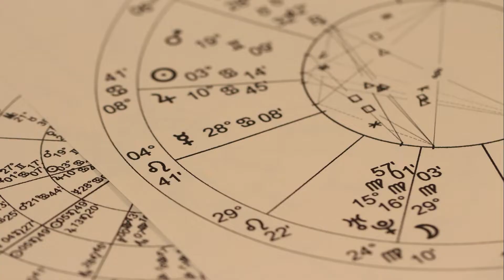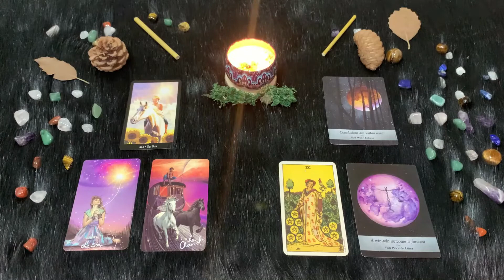| Lunedì 7 Febbraio | Oroscopo Paolo Fox | Bilancia | Scontri d’opinione su questioni finanziarie